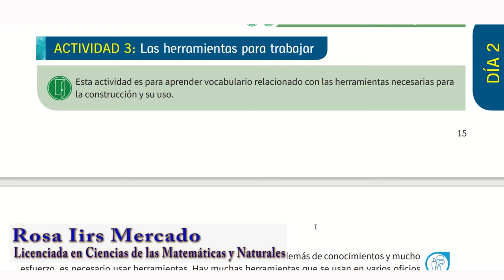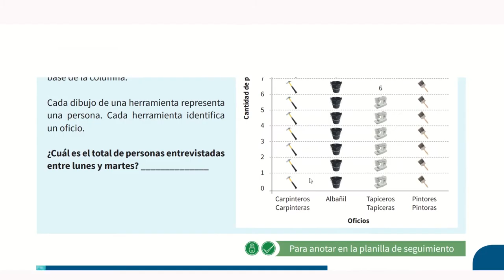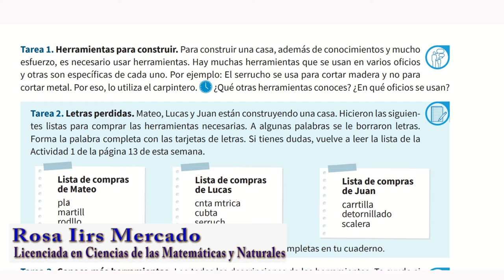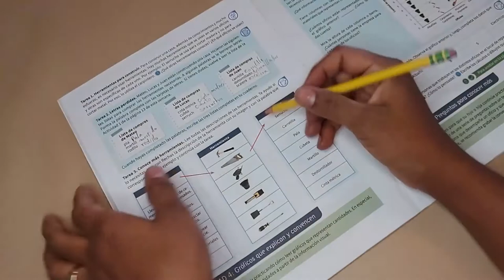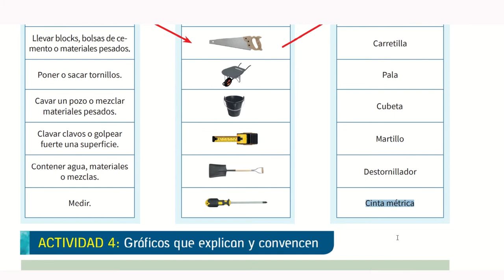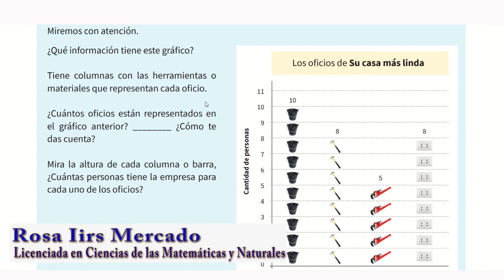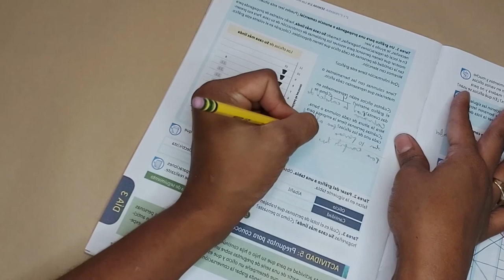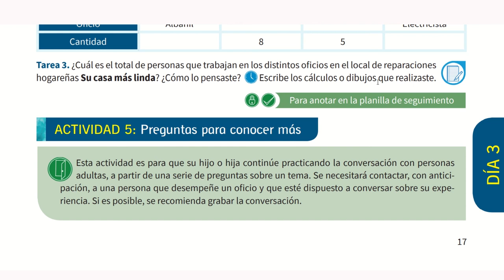Tareas del DIA 2, de la segunda semana del Cuadernillo #3 de 2do y 3ero de primaria